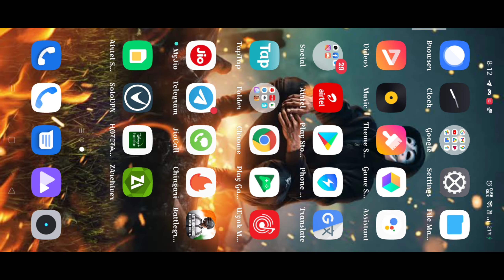HOW TO TRANSFER YOUR DATA FORM PUBG MOBILE GLOBAL TO BATTLEGROUND MOBILE INDIA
||         𝐃𝐄𝐃𝐄𝐘𝐄 𝐃𝐄𝐌𝐎𝐍𝐍 𝐆𝐀𝐌𝐄𝐑            ||
PUBG NAME:-  `𝐃𝐄𝐌𝐎𝐍𝐍,
REAL NAME:- 【 Praveen Kumar 】
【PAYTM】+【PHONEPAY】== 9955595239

[[ DEDEYE DEMONN GAMER ]]
                  “THANKS“🙏🏻

           [[[-𝐒𝐎𝐂𝐈𝐀𝐋 𝐏𝐋𝐀𝐓𝐅𝐎𝐑𝐌-]]]
[[ ℙ𝕃𝔸𝕐𝕀ℕ𝔾 𝕎𝕀𝕋ℍ  ]] :---
IPHONE 8 PLUS , 3 GB RAM , 64 GB STORAGE

Tags Ignor:-❌